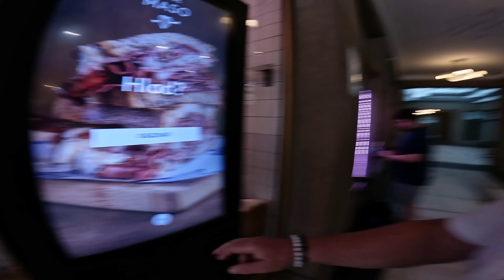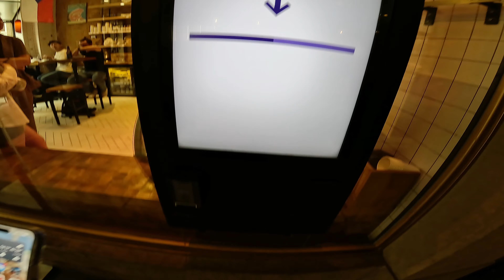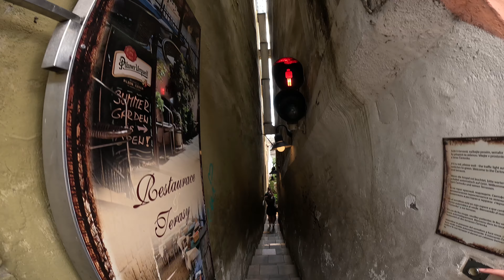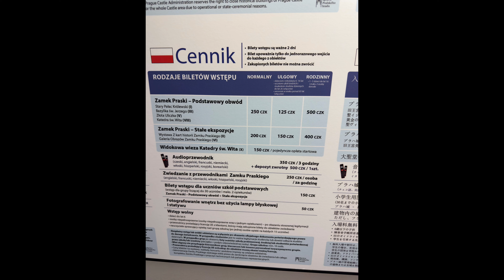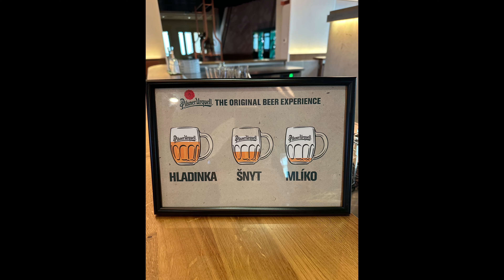Praga kamperem ......jeden dzień i wieczór w Pradze co można zobaczyć i dobrego zjeść#wycieczka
Witajcie miłośnicy grila i dobrego smaku ja nazywam  się Chris i  będę waszym grilmaisterem  będę dla was przygotowywał potrawy grila i nie tylko

Jeżeli interesujesz się grillowaniem i technikami z tym związane to dobrze trafiłeś

Jak sama nazwa kanału mówi jesteśmy pasjonatami grila ognia i dymu grillujemy przez cały rok nasz sezon rozpoczął  się dawno temu i trwa do tej pory z tąd też nazwa kanału

Tutaj w naszym studiu pokażemy wam jak przygotować smaczne potrawy

nie tylko z grila ale i smokera wędzarni kociołka  jak i na ogniu

Startujemy i razem będziemy tworzyć i rozwijać swoje umiejętności

Grupa została otwarta dla każdego kto chce się pochwalić swoimi przepisami pomysłami zdjęciami swoich grillowych dań

Nieważne czy jesteś w stopniu zaawansowanym czy początkujący a może mistrzem

Nie tolerujemy HEJTU

Grupa na Facebuku